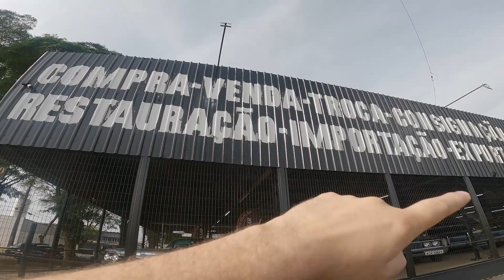ESTAMOS REFORMANDO A LOJA!